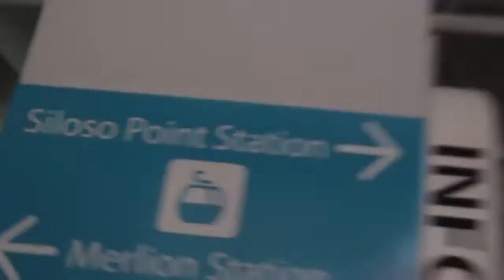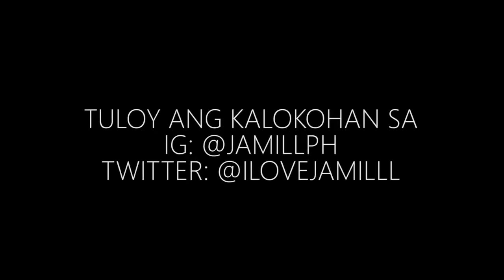JAMILL GOES TO SINGAPORE